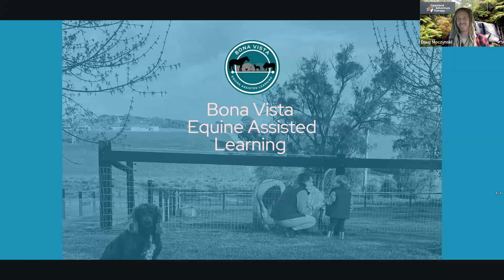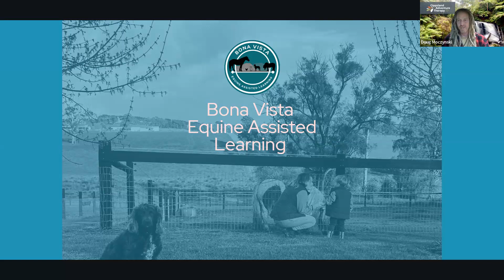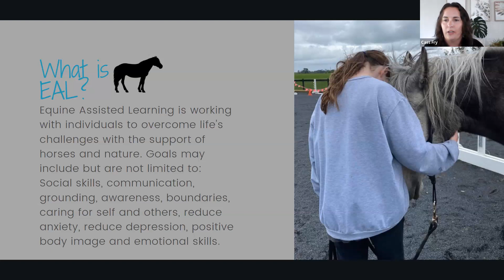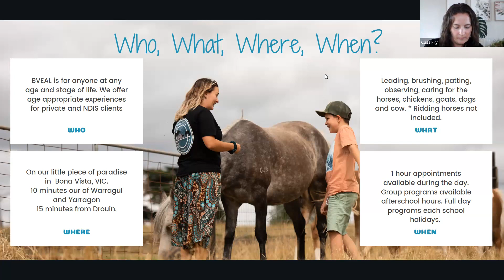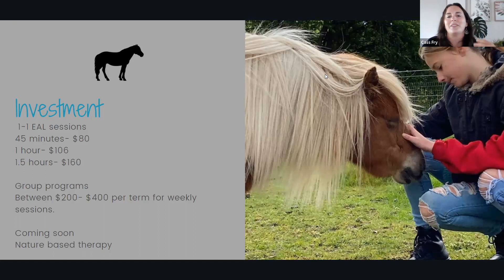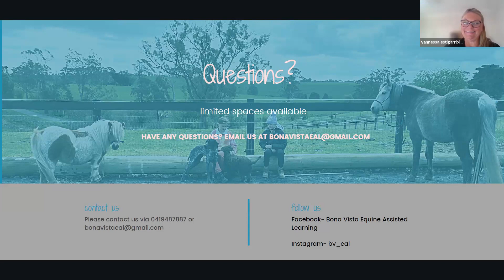GET Well Webinars - Cass Fry, Bona Vista Equine Assisted Learning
Cass joins us to provide information about her wonderful service using horses and other animals in her herd to help people grow and develop in healthy ways.